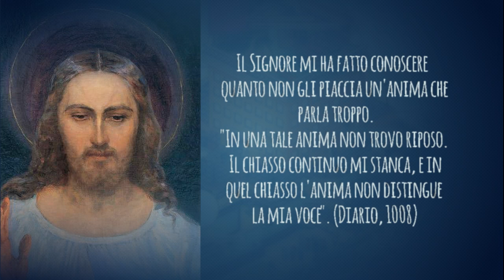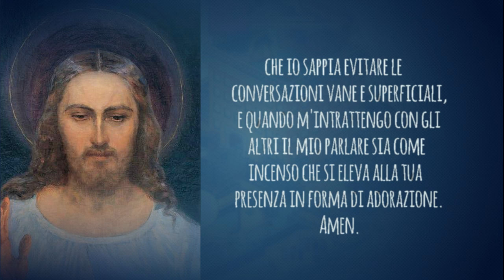30 GIORNI DI MISERICORDIA - VENTESIMO GIORNO